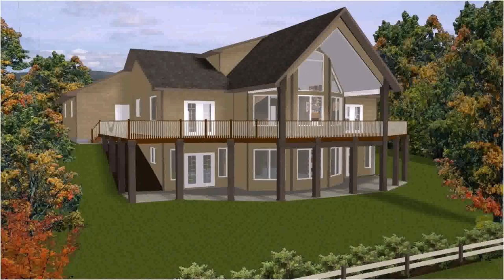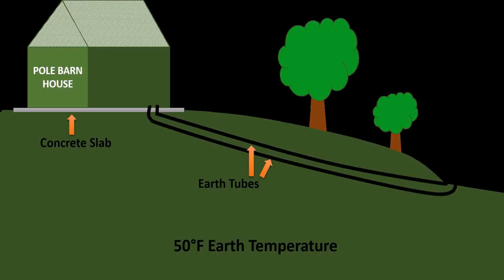Hillside House Building Plans (see description)